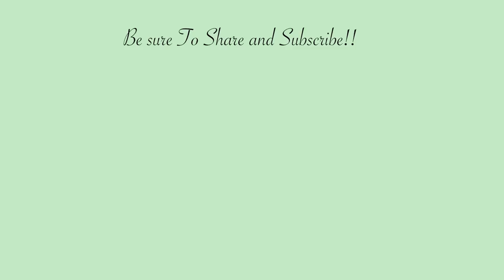Dear Late Bloomers...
Are you a late bloomer? Do you feel "behind" your peers in terms of success or experiences?

Think of this video as a reminder to yourself that where you are in life is enough. Life isn't a race, and it certainly isn't a competition.

Are you being too hard on yourself because you haven't "bloomed" yet?

Credits:
Script Writer: Catherine Huang
Script Editor: Sam Jung
Voice Over: Lily Hu
Animator: Megan Lovitz
YouTube Manager: Wendy Hu
Produced by: Psych2Go